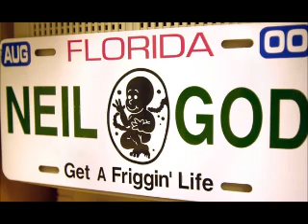Neil Rogers Show (May 18, 2009)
Happy Monday, its Neil with Flee on WQAM. Technical problems with the new studio, it is still not ready, the phones are not working either, so Neil reads emails. More Jorge talk.They talk about who were his producers at various stations.The email that Neil reads the F-word from starts at 2:44:22 and he utters the F-word at 2:45:10, a few minutes later Flee's wife texted in that it went out over the air and that the dump button is not working. Neil was suspended two days later.

NEIL ROGERS SUSPENDED OVER F-WORD THAT GOT ON AIR
South Florida Sun - Sentinel - Fort Lauderdale, Fla.
Author: Posted by Tom Jicha on May 20

He immediately reached for the dump button, which turned out not to be functioning. "I've said some things in the past that I immediately dumped," [Rogers] said. "I had no way of knowing the dump button wasn't working."

Since [Jorge Rodriguez] was let go, Rogers had been inundated with e-mails protesting the decision, most of them blaming [Joe Bell]. After almost four hours of this, Rogers blurted out, "F--- Joe Bell."